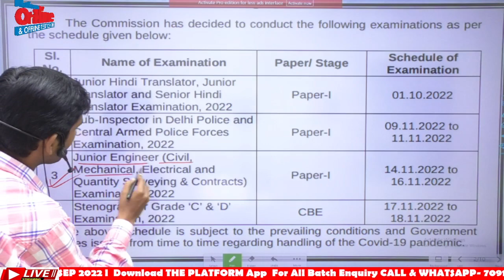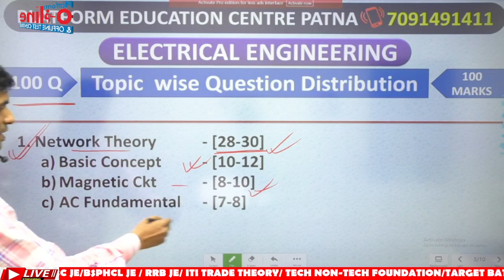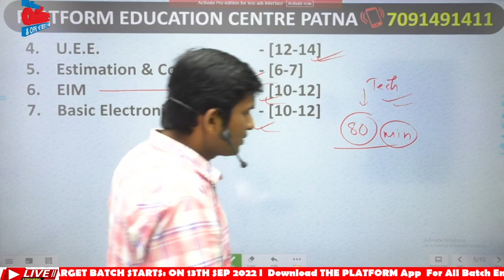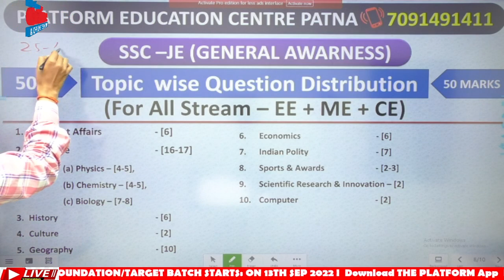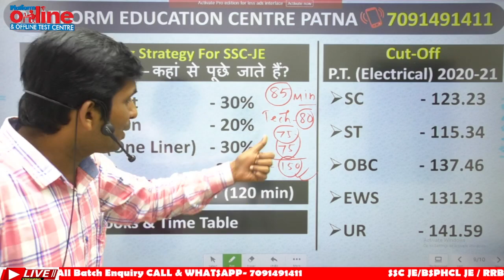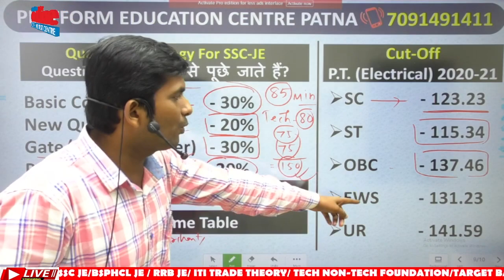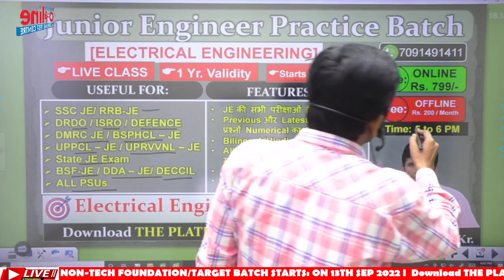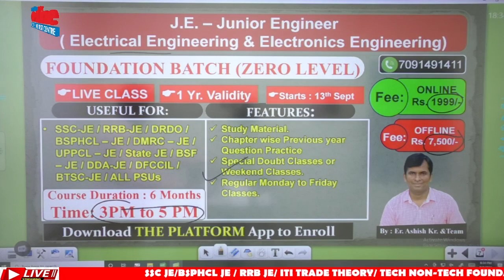SSC- JE 2022 EXAM DATE OUT. Attention:- Diploma/B.Tech Students I 60 Days में PET EXAM Crack करे